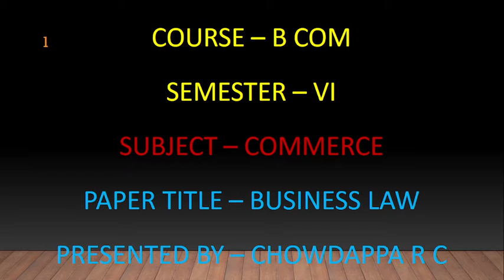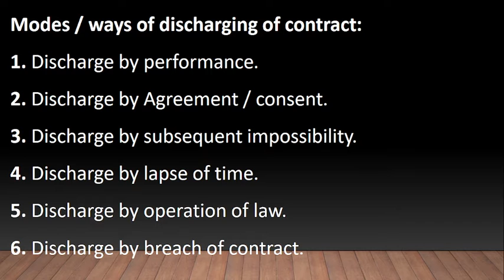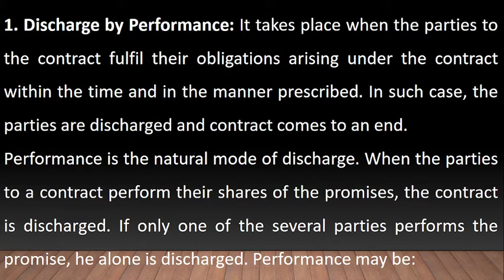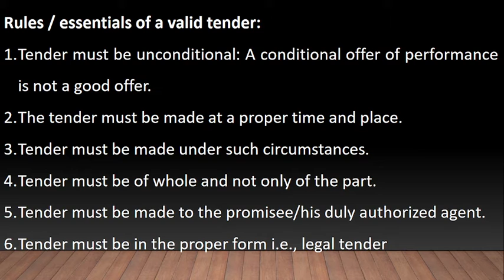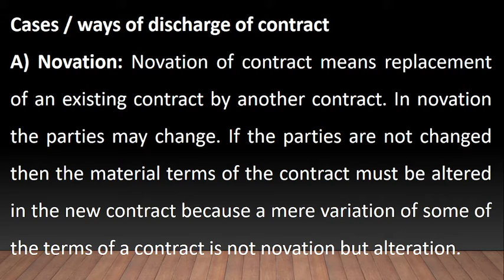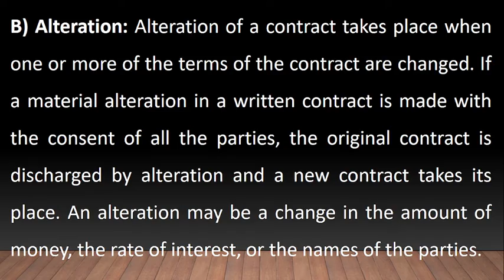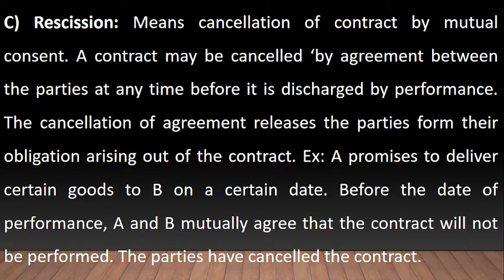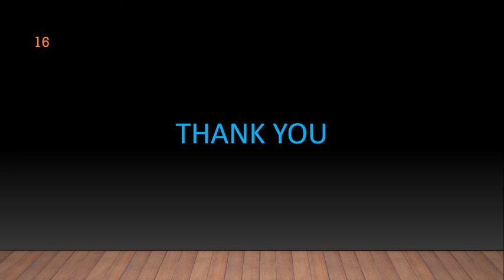2021 06 26 12 07 15, B L, Unit 3 18